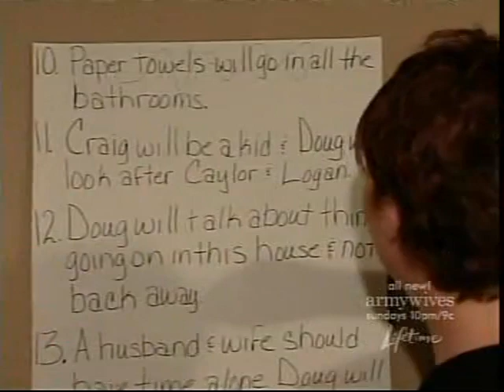Wife Swap Slater/Williams 9